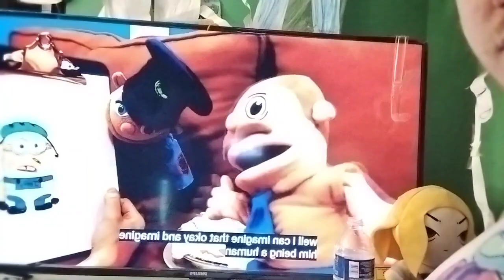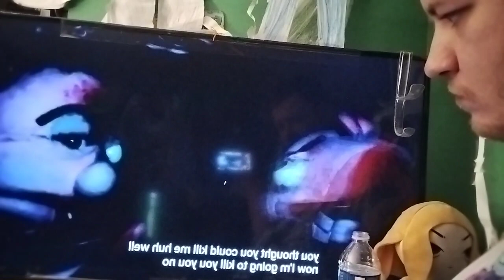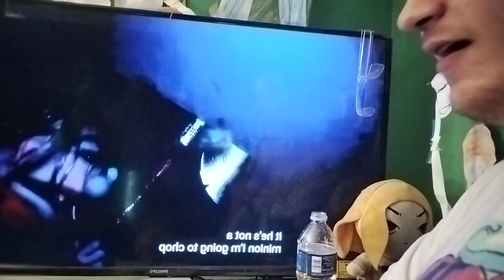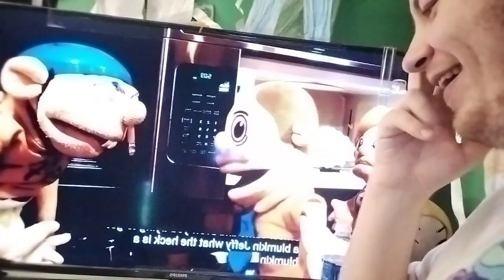reaction -sml Jeffy's mother's day